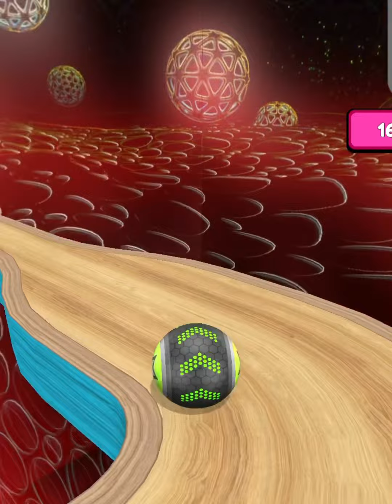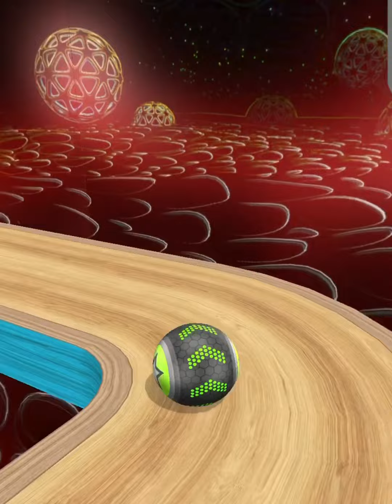✅Going Balls 🧿🔮🧿All Levels Speedrun Walkthrough Android,ios Gameplay Max Big Update HRE43